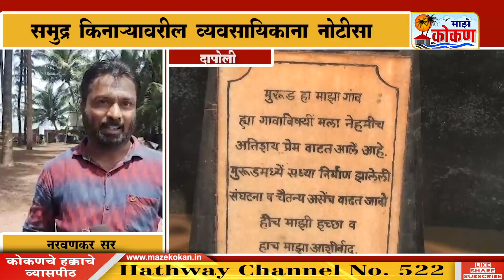दापोली - सोमय्या यांच्या दौऱ्याने नागरिक त्रस्त..1700 हॉटेल व्यावसायिकांना आली नोटीस